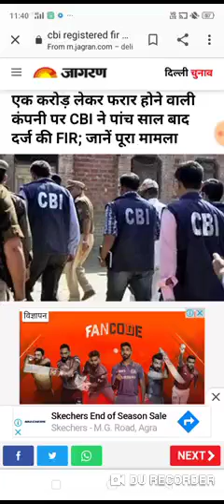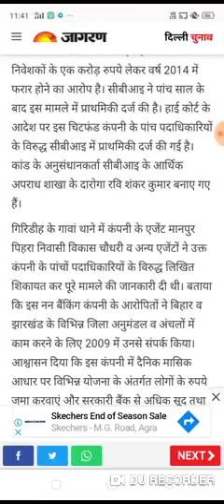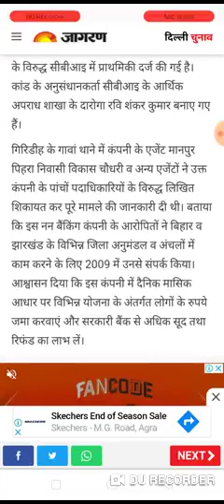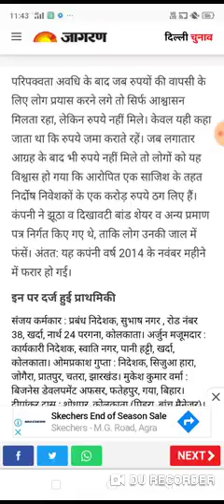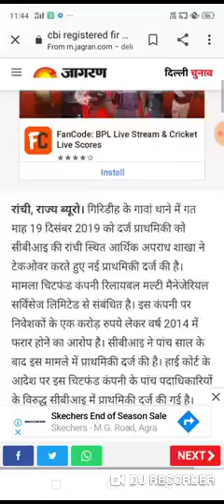chit funds ,amendment 2020 nwes in hindi